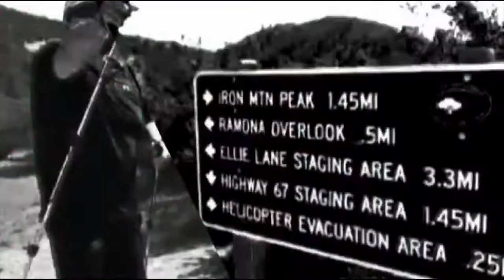восхождение 4 апреля 2015 горы Iron mounting San Diego